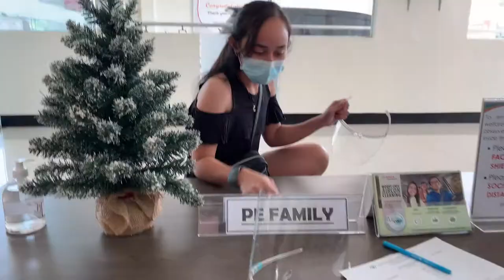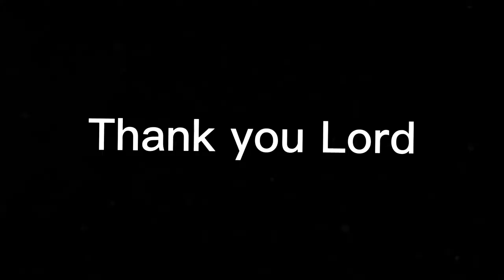Travel Vlog hahaha (new car)